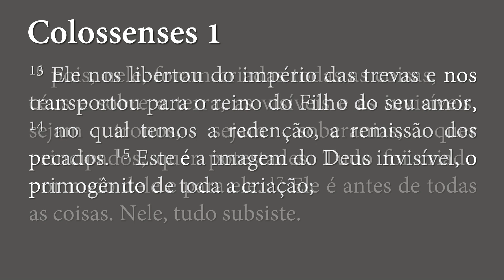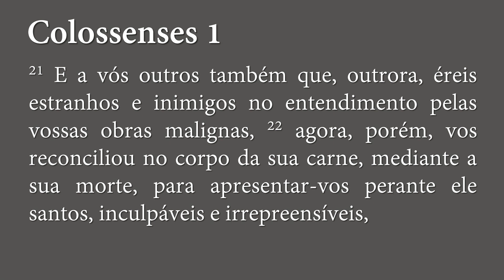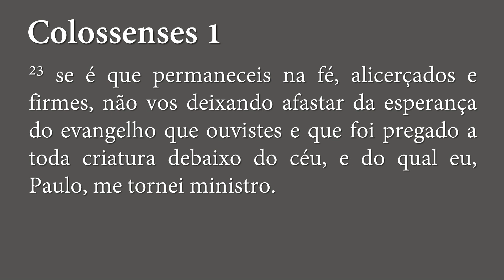A Supremacia do Filho de Deus - Colossenses 1.13-23 | Sem. Gustavo Silveira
Sermão pregado no culto matutino da Igreja Presbiteriana de Vila Guarani no dia 19/09/2021